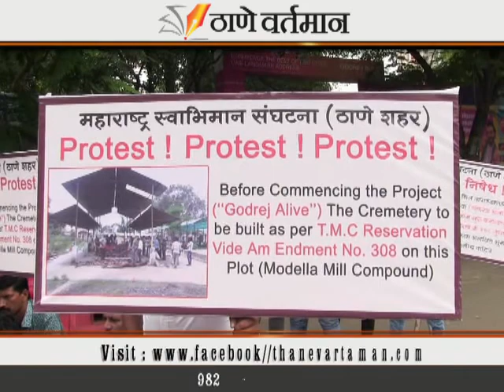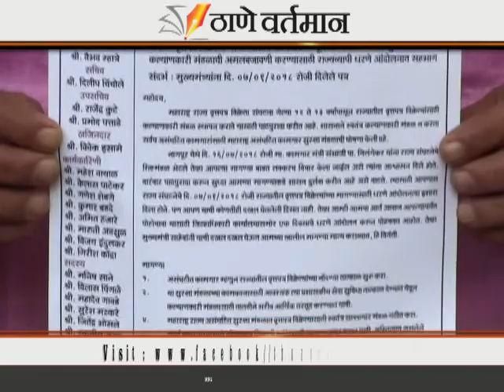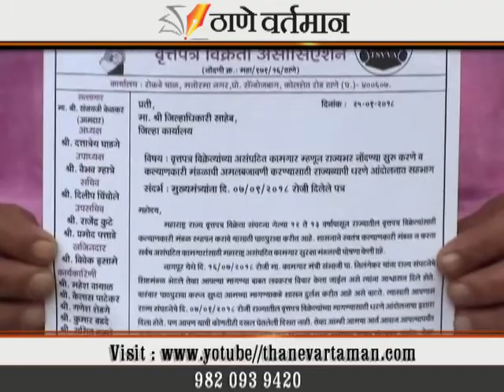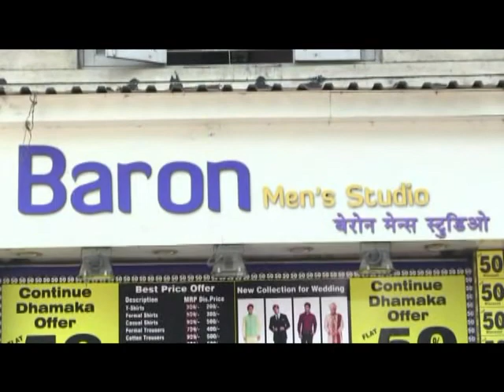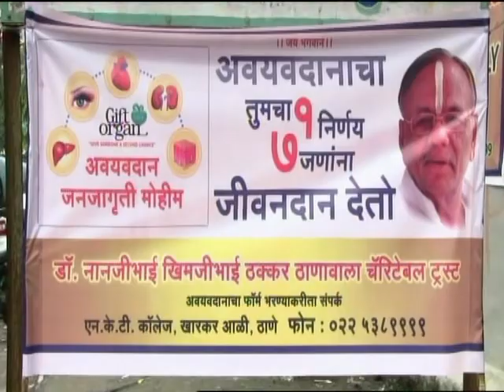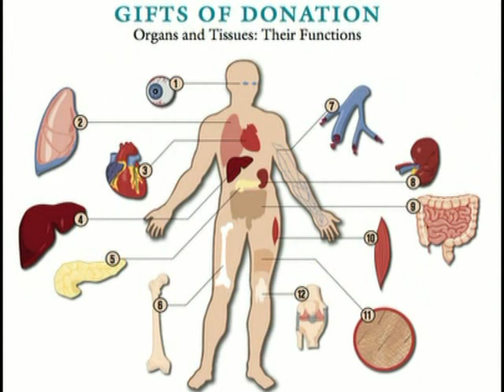Thane Vartaman 25 September 2018 News